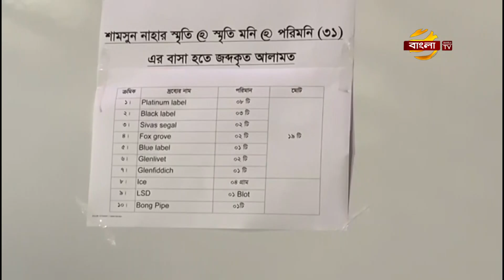৪ দিনের রিমান্ডে চিত্রনায়িকা পরীমনি | Pori Moni News | Bangla News | Bangla TV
৪ দিনের রিমান্ডে চিত্রনায়িকা পরীমনি | Pori Moni News | Bangla News | Bangla TV